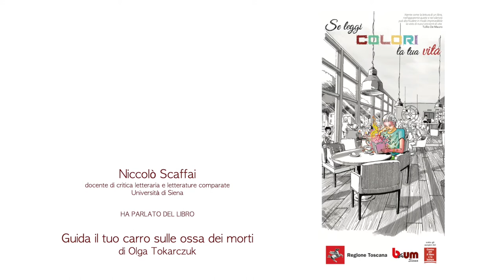…in 2 minuti – Professori, studiosi e appassionati raccontano un libro (24° appuntamento)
• Questa settimana abbiamo il piacere di condividere il secondo booktrailer realizzato da Niccolo’ Scaffai che ci parla del libro "Guida il tuo carro sulle ossa dei morti” di Olga Tokarczuk 📗